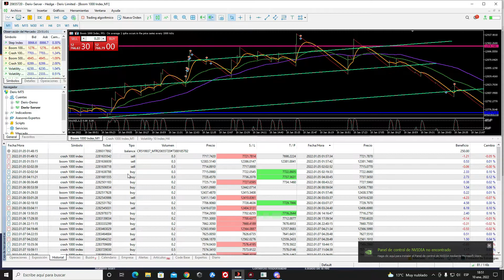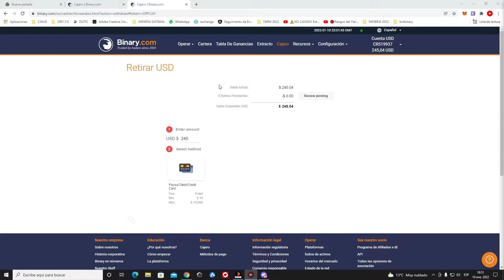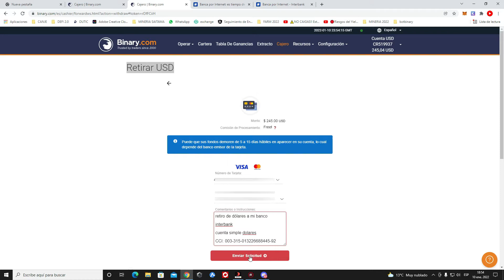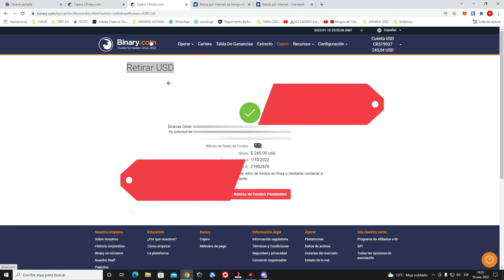Cómo retirar dinero de Binary.com 2022✅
✅Registrate en Binance es gratis , billetera para criptomonedas 100 % segura.

✅regístrate en Un mineable. Empieza a Minar shiba inu ahora el precio se esta subiendo rápido. Sube al barco de las ganancias conmigo antes que sea demasiado tarde.

✅Debes copiar y pegar en el blog de notas, no olvides cambiar la billetera
nbminer -a ethash -o stratum+tcp://ethash-us.unmineable.com:3333 -u SHIB:0x9ee6d73e84ae676b9808c8f9919925a3991a326e.SHIB1 -log